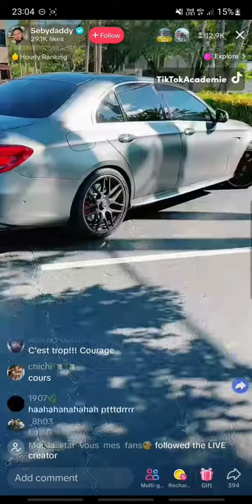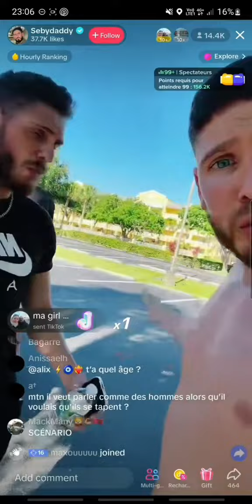AD Laurent et Seb Daddy se bagarrent en live sur Tiktok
AD Laurent et Seb Daddy s 'embrouille et  se bagarrent en live sur Tiktok

Dans un récent rebondissement sur la scène de la télé-réalité, Sebydaddy, célèbre influenceur, a été trahi par son ami AD Laurent, qui a officialisé sa relation avec l'ex-fiancée de Sebydaddy, Léa Mary. Cette histoire d'amour complexe et les événements qui l'ont entourée ont suscité de vives réactions parmi les internautes. Gentsu vous propose de plonger au cœur de cette affaire qui ne cesse de faire parler.

Le monde de la télé-réalité est souvent le théâtre de liaisons tumultueuses et de triangles amoureux. Il n'est pas rare que des candidats succombent aux charmes des ex-partenaires de leurs acolytes, créant ainsi des situations tendues et des rivalités passionnées. Sebydaddy, connu pour sa relation tumultueuse avec sa fiancée Léa Mary, en a fait l'expérience de manière douloureuse.

Sebydaddy et Léa Mary formaient un couple solide, malgré les épreuves et les controverses. Leur amour avait même été le catalyseur d'une querelle publique avec le rappeur Booba. Cependant, leur relation a pris fin récemment, et c'est à ce moment-là que Sebydaddy a découvert que son ami AD Laurent se rapprochait de son ex-compagne. Cette révélation a déclenché une série d'événements dramatiques et explosifs.

Léa Mary s'est défendue des accusations en affirmant que Sebydaddy souffrait d'un manque de confiance en lui et qu'il ne se sentait pas bien dans sa propre peau. Elle a souligné que, contrairement aux allégations de Sebydaddy, elle n'avait jamais embrassé AD Laurent et qu'il était son ami de longue date. Malgré cette explication, la colère de Sebydaddy n'a fait que grandir.

Déterminé à séparer le nouveau couple, Sebydaddy a envisagé des mesures extrêmes, allant jusqu'à se tourner vers la voyante Danae, impliquée dans l'affaire de sorcellerie de Carla Moreau, pour obtenir de l'aide. Dans un acte de vengeance, Sebydaddy a même révélé à son père que AD Laurent s'était lancé dans l'industrie du X, cherchant ainsi à discréditer son ancien ami.

Malgré les efforts de Sebydaddy pour perturber leur relation, AD Laurent et Léa Mary ont choisi de persévérer et ont récemment officialisé leur amour en publiant une photo où ils s'embrassent. Cependant, cette officialisation a suscité des débats parmi les internautes, qui se demandent s'il s'agit d'un simple coup de buzz ou d'une véritable relation.

Sebydaddy, connu pour son franc-parler et sa détermination, ne restera certainement pas silencieux face à cette situation. Les réactions et les commentaires de Sebydaddy à l'égard de cette trahison ne manqueront pas de captiver l'attention de tous. Les prochains développements de cette histoire promettent d'être riches en rebondissements et en émotions.